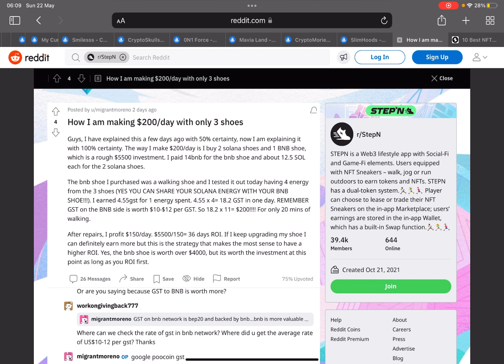StepN - BNB ს “ბოტასი” 4 ჯერ მეტს გამოიმუშავებს?